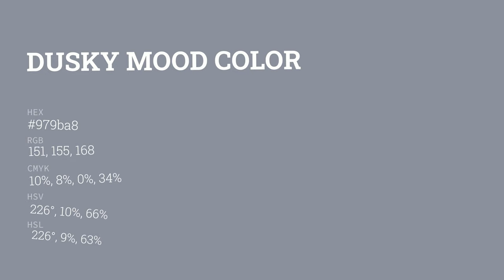Dusky Mood color 979ba8 hex color - Blue color - Warm color 979ba8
What color is Dusky Mood ? 979ba8 hex color - Blue color - Warm color 979ba8

Hex 979ba8 Color Code is also known as Dusky Mood color.